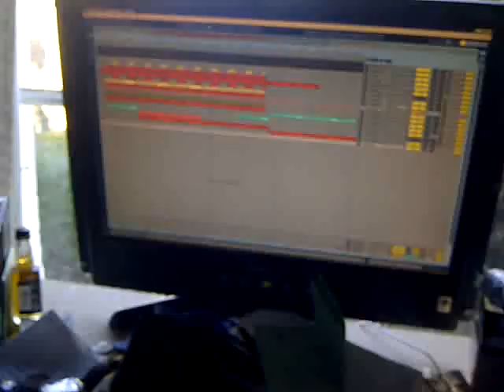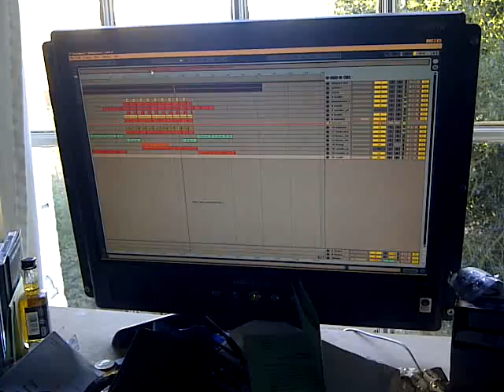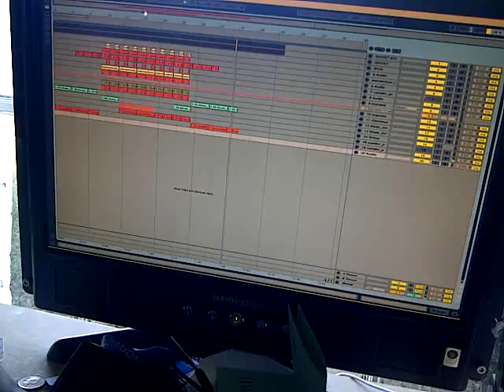Baby love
Made for some one I miss